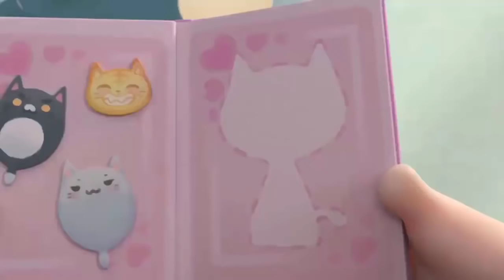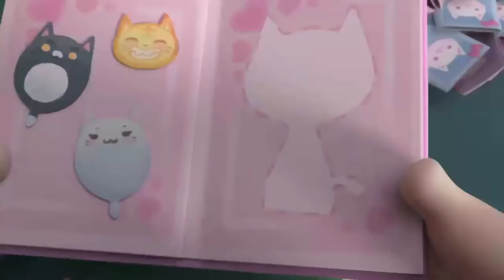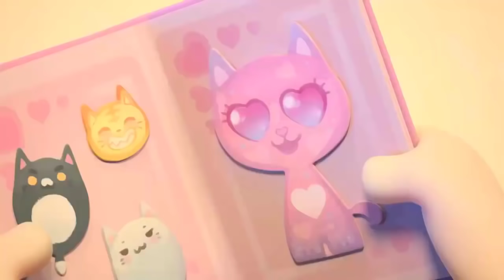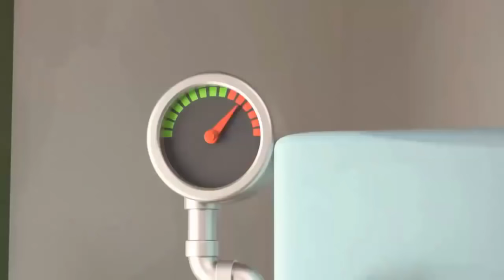Oddbods Best Cartoons! NEW FULL EPISODES 2018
Oddbods Best Cartoons! NEW FULL EPISODES 2018 HD.